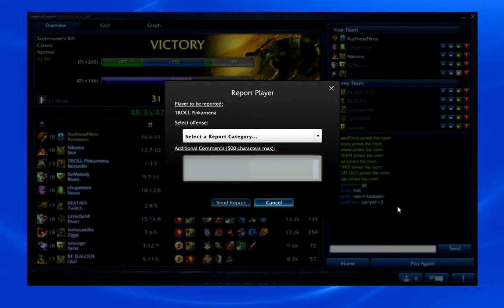Kind of playing as Renekton 1/1 #1 Upcoming Stuff